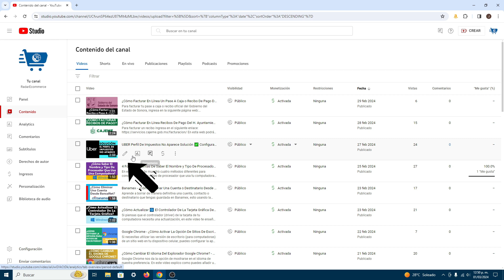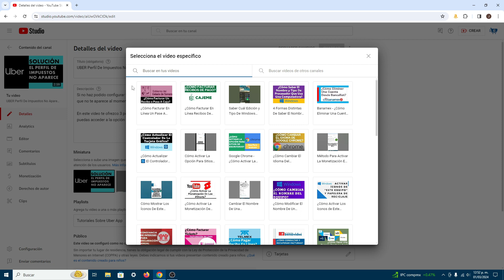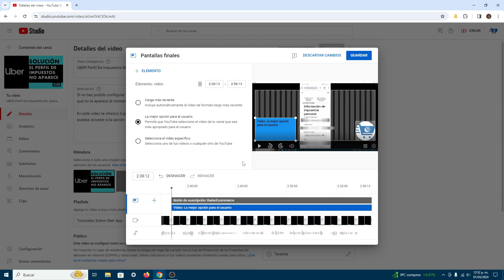¿Cómo Agregar Pantalla Final A Un Video De Youtube? - Incluir Pantallas Finales En Los Videos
Las pantallas finales de los videos en Youtube son una herramienta que puede ayudarte a obtener más vistas para tu contenido. En este tutorial te explico de forma rápida como puedes agregarlas y agregar valor a tus videos.